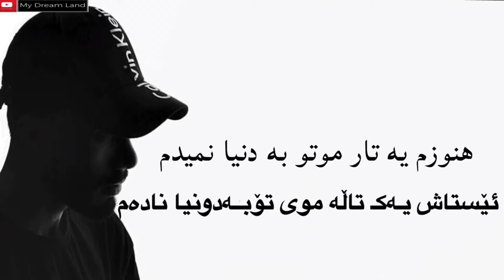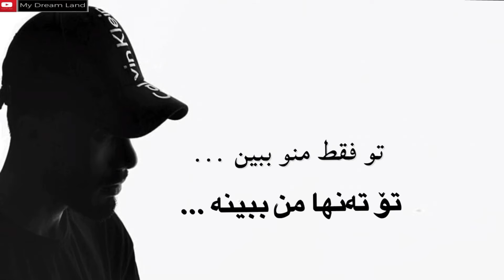Mehrad jam-shik o pik kurdish subtitle مهراد جم -شیک و پیک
17/3/2020
تو رو دیده رد داده قلبم نباشی میمیرم حتما
آخه یه جایی از قلبمو زدی که نزده بود هیشکی قبلا
دلم میخواد یه جای شیک و پیکو تو باشی و منو یه موزیک هیتو
زبونم بگیره بخوام بگم میخوامت میمیرم من بی تو بی تو
هنوزم یه تار موتو به دنیا نمیدم همین دیشب بازم خوابتو دیدم
چشام قفلی زده بازم رو عکسات نیاد روزی که چشماتو نبینم
آخ یه جوری خواست دلم تورو بدون من جایی نرو
نباشی پیشم بعد تو بو میکنم من عطرتو
تو فقط نگام کن میارم آسمونو رو زمین
تو فقط منو نگاه کن تو فقط منو ببین